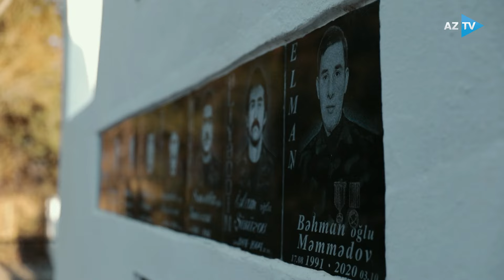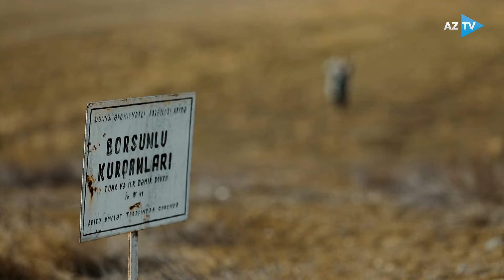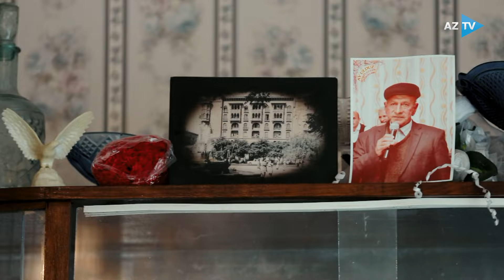Tərtər rayonunun Borsunlu kəndinə səyahət I ORADA BİR KƏND VAR - 24.02.2024